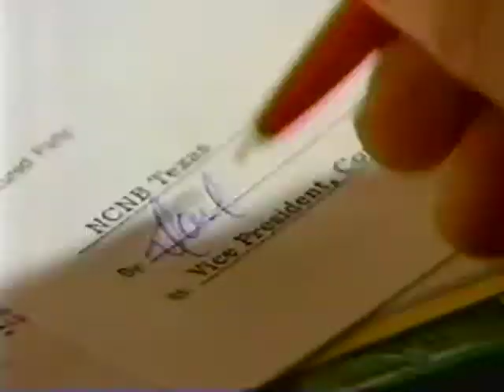KXAS News End Holiday Season 1989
News end and commercials from the 1989 Christmas season. Recorded from DFW's KXAS 5.